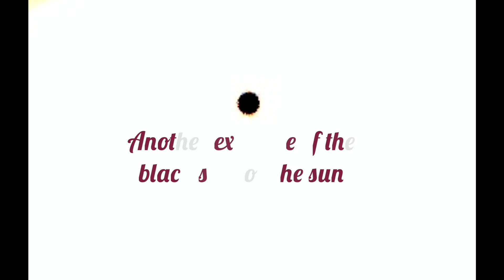Another example of the black dot on the sun 🌞 in Bern, Switzerland 🇨🇭